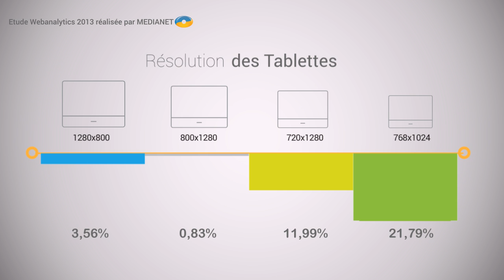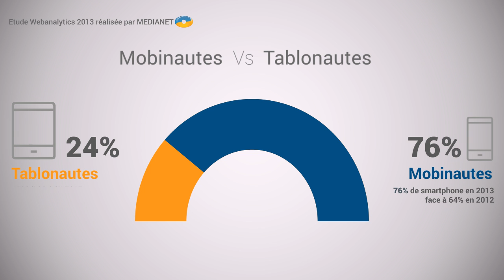Etude webanalytics 2013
Comportement de l'internaute en Tunisie pendant l'année 2013 (Navigateurs utilisés, nombre de pages par visite, marques mobiles les plus utilisés...)